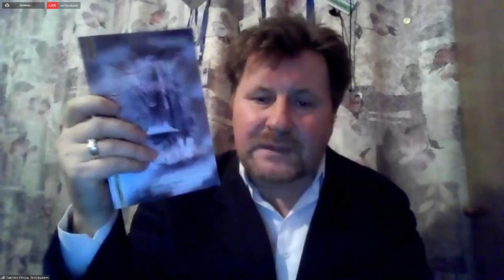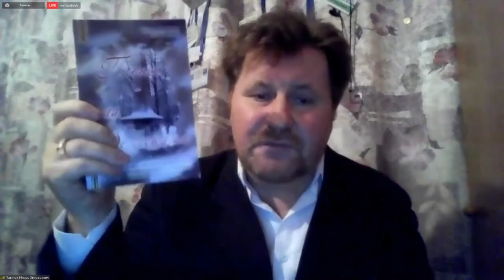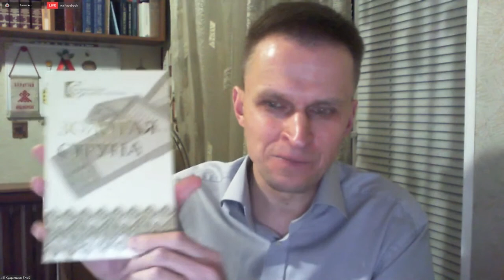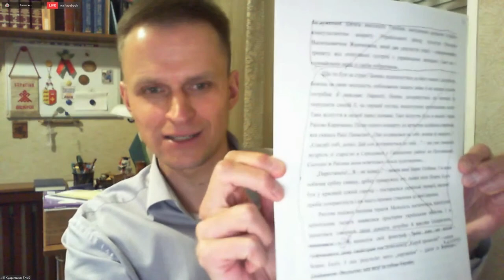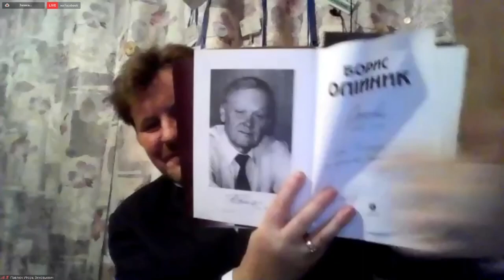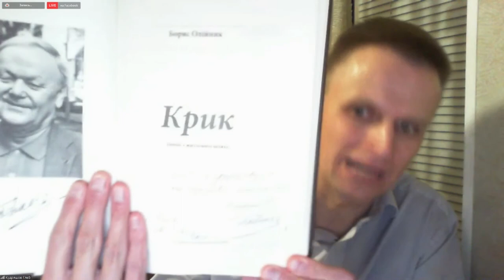Онлайн-встреча «ВСПОМИНАЯ БОРИСА ОЛЕЙНИКА»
Онлайн-встреча  «ВСПОМИНАЯ БОРИСА ОЛЕЙНИКА» посвящена 85-летию со дня рождения выдающегося украинского поэта, публициста, государственного и общественного деятеля, одного из основателей международного гуманитарного проекта «Минская инициатива», Героя Украины Бориса Олейника.

О творческом и общественном наследии Бориса Олейника, его вкладе в межкультурное сотрудничество рассказывают соратники героя, поэты, журналисты, деятели науки и искусства.